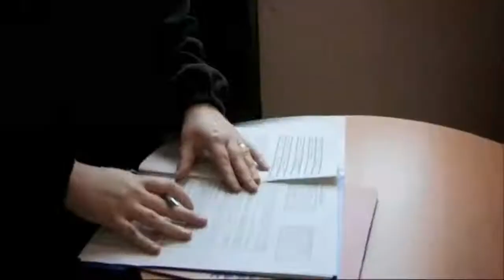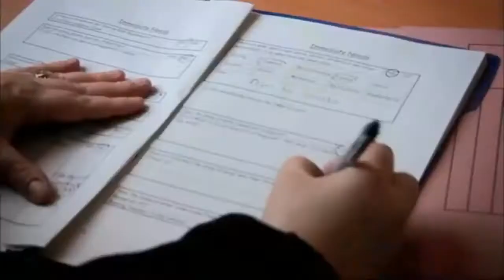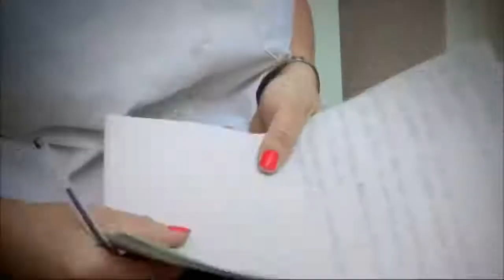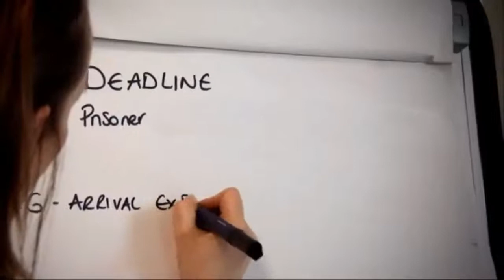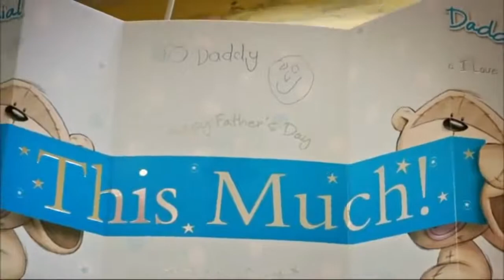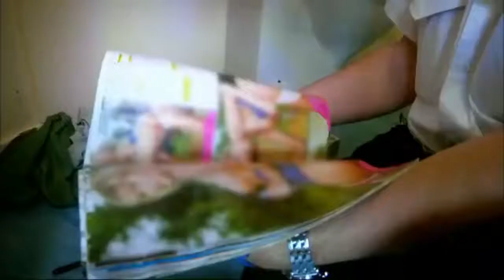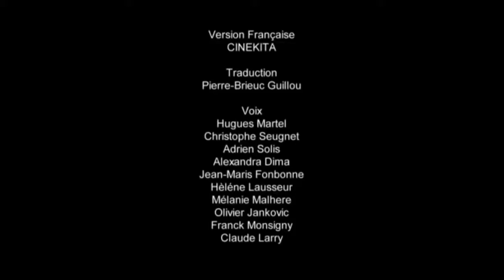prison la plus dangereuse au monde👮 2022